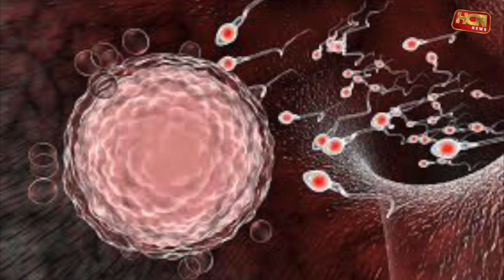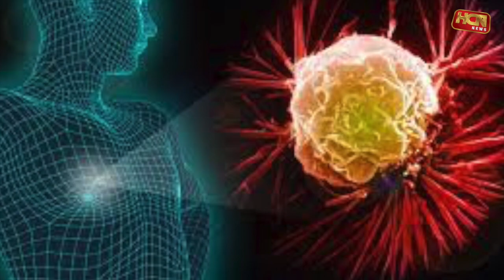HCN News | आज भी पीरियड्स को लेकर क्यों है लोगों में अंधविश्वास? | Myth Behind Periods